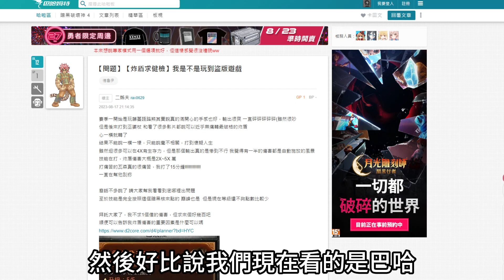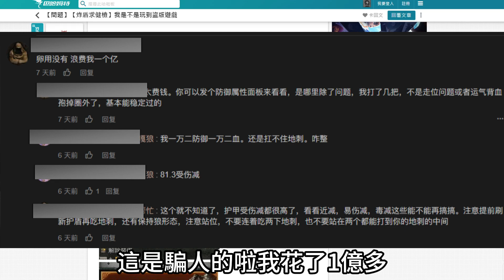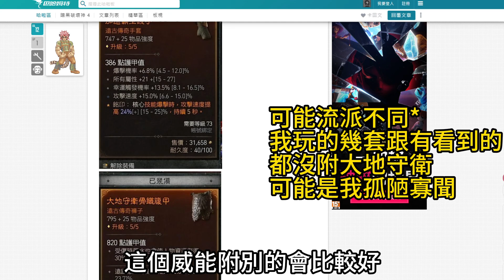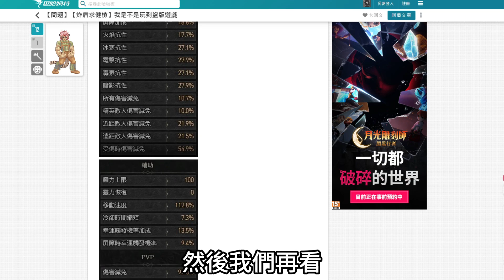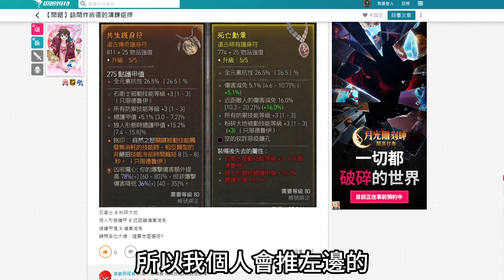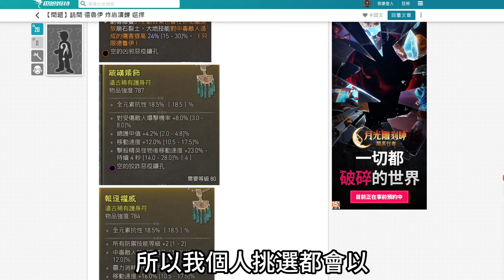【NG遊戲精華】炸盾容易死、傷害低？風電狼總缺魔？心得分享【Diablo4】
哈囉，我是NG
我想用我的方式，輕鬆的跟你分享電影或是遊戲的內容